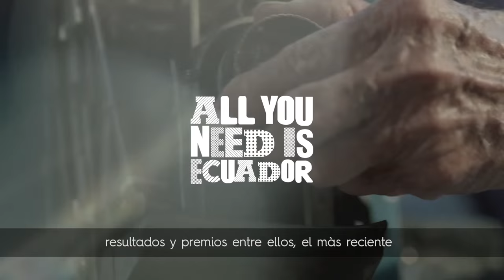Invest Ecuador Tourism 2015 - English (subtítulos español)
One of the most important goals of the Ministry of Tourism is to improve the business climate in the tourism sector. Due to this, the Invest Ecuador Tourism Program was created to give qualified support, through a group of professional advisors, during all the investment process.

El Ministerio de Turismo busca mejorar el clima de negocios en el sector turístico ecuatoriano, por lo que ha puesto en marcha el programa "Invest Ecuador Tourism", que a través de un equipo calificado de profesionales, brinda apoyo a los inversores a lo largo del desarrollo del proyecto. Además, cuenta con una amplia cartera de proyectos públicos y privados. Para mayor información visita